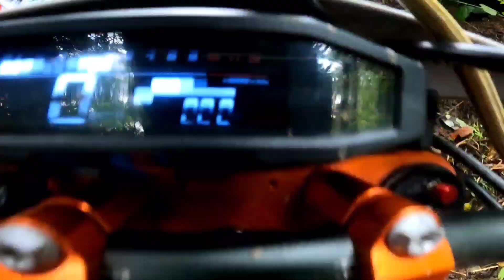hang over na may konting trail | ENDURO PHILIPPINES